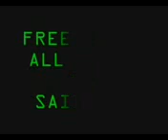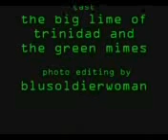new green hero madness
this is short clip that i have when i was in town